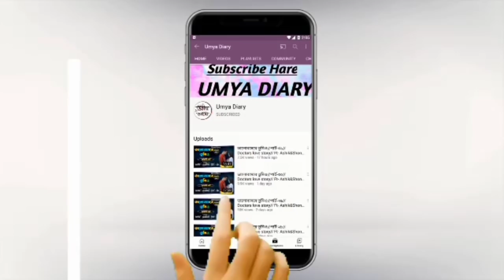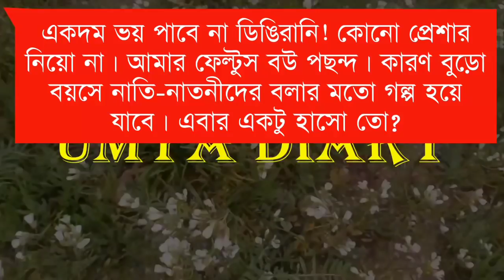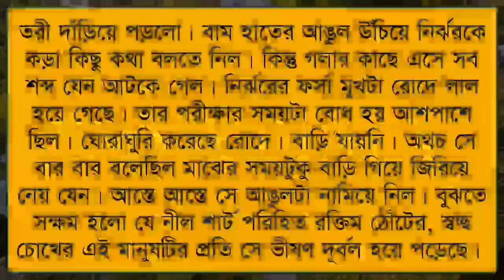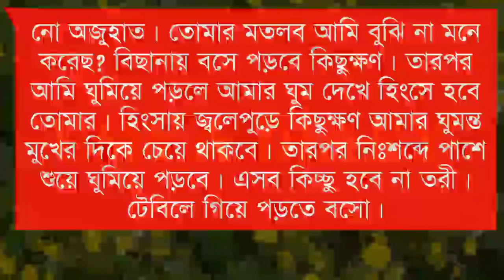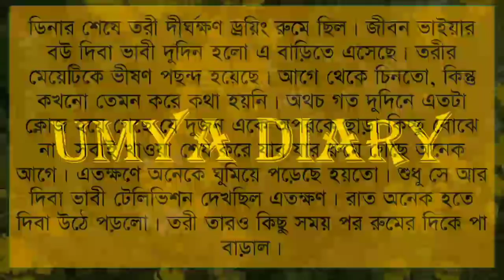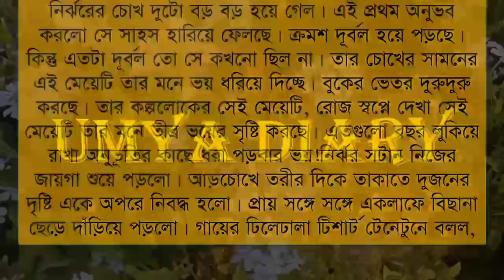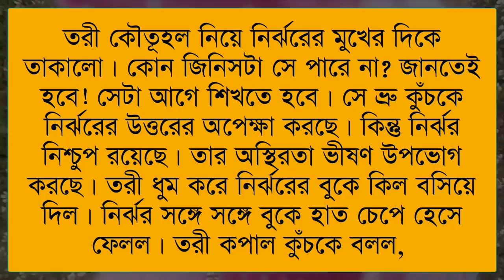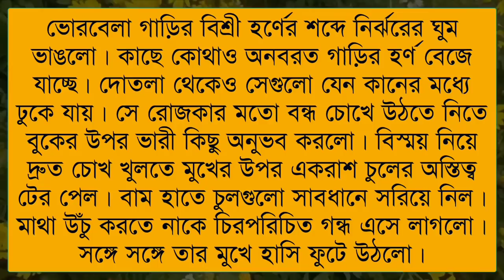ফুফাতো ভাই যখন রোমান্টিক বর// Part:-5//A sweet love story// Ft:- Ashik*Shonalika*Anu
✔•Voice: Ashik& Shonalika& Jayanta& Priya& Anu& Minhaz& Umya& Nil& Sagir& Urmi& Soma& Ahmed nil& Sumon& Munna& Mehnaj& Adriy& Poulumi& Proma& Ankita& Momtaj& Hira moni& Sinthiya& Sagor& Robindro& Afrin& Mamun& Shefali& Sk jalal& Sumu& Afridi& Nil& Prottasha& Mitu moni

✔• Thumbnail Edit: Me(Umya)
✔• Video Edit: Mustafizur&me
✔• Music Edit: Me